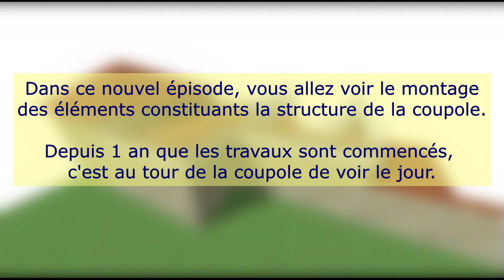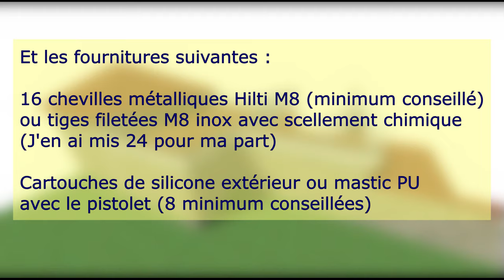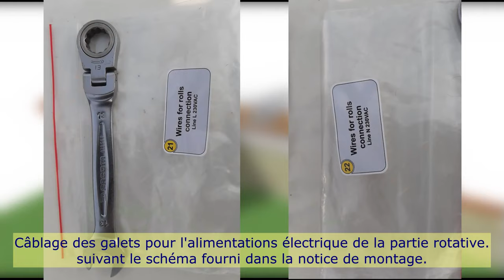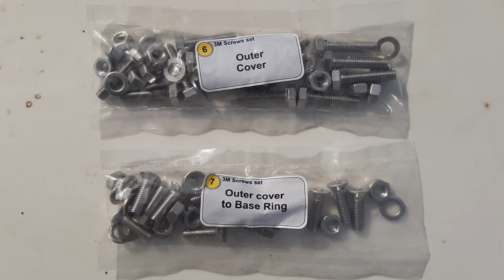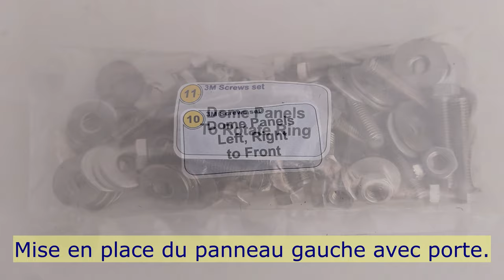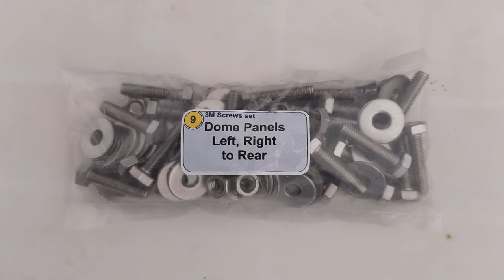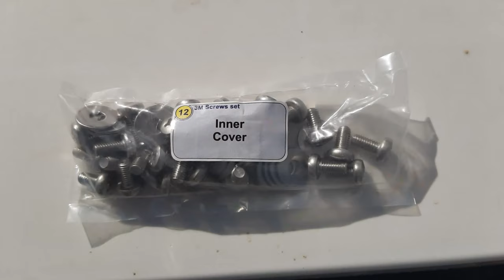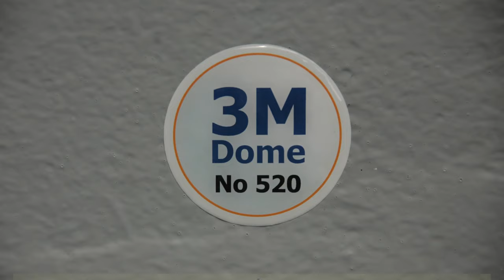Ep14 Montage coupole Scopedome 3M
Après avoir passé un an à construire les bases pour installer la coupole,
c'est enfin fait, elle est montée.
Il reste encore beaucoup de travail de finition en extérieur mais aussi
tout l'intérieur du bureau à faire avant que l'observatoire soit opérationnel.
Cette étape était très importante et l'on peut voir aujourd'hui que cela ressemble à un observatoire.

Dans la vidéo, je vais vous faire voir comment et dans quel ordre j'ai réalisé le montage des éléments de la structure.

Pour ceux qui veulent franchir le pas de l'achat d'une coupole Scopedome 3M, foncez, c'est du super matériel.
Tous les éléments sont bien référencés, les ajustements s'accordent parfaitement si le montage est fait dans les règles.
Ne pas hésiter à mettre de bons cordons de joint entre chaque partie,
et  redoubler les joints à l'intérieur comme à l'extérieur.
Pour ma part, je n'ai aucune infiltration. (une total de 20 cartouches de silicone employées) .
Silicone transparent spécial extérieur pour les parties visibles et polyuréthane noir ou blanc pour les parties cachées.

La grande partie du montage peut se faire à deux personnes, mais prévoir ponctuellement un coup de main
supplémentaire, pour déplacer les plus gros éléments.

La chaine de Christophe, la plus complète pour apprendre la pratique de l'astronomie ,
il vous donnera de nombreux liens vers d'autres chaines intéressantes:

Pour partager sur des sujets variés en astronomie dans un salon convivial,
je vous invite à rejoindre  LA COMMUNAUTÉ ASTRO sur DIscord:

00:00 Présentation
02:25 Assemblage de la base
17:33 Anneau rotatif
21:48 couverture extérieure et finitions de la base
23:51 Mise en place des panneaux
31:36 Montage des gouttières
33:38 Finition des joints et montage des capots intérieurs
35:25 Finition des joints extérieurs
36:25 Bonus

Titre
Symbolism
Artiste
Electro-Light
AEI (au nom de NCS); LatinAutorPerf, ASCAP, Featherstone Music (publishing) et 11 sociétés de gestion des droits musicaux

Titre Allégro
Artiste Emmit Fenn
Album Allégro